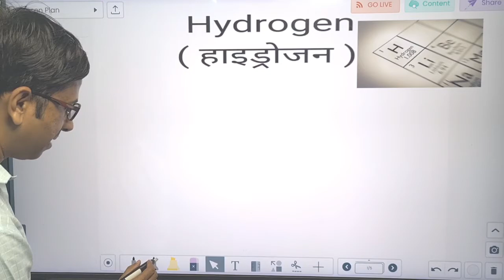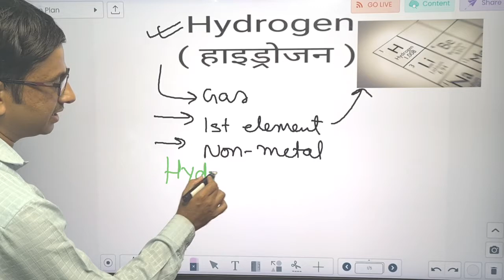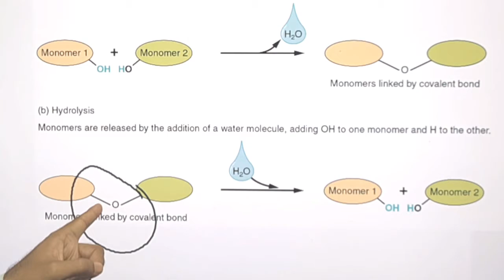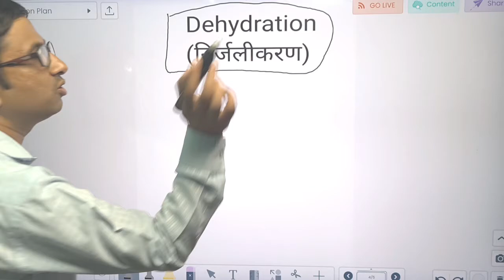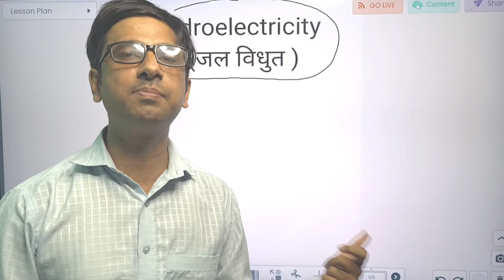DAY 5 : Aao Vigyan Sikhe /आओ विज्ञान सीखे । Day - 5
Aao Vigyan Sikhe /आओ विज्ञान सीखे । Day - 5

This video helps in :-
learning science at ease
science learning is easy
To make science easy
Let's learn science
Let's learn science in effective way
Let's learn science in easies way possible
Let's learn science effectively
Let's learn science in 5 minutes only
Science learning in easy way
Science learning in effective way
Science learning
Science learning best way
Science learning in 5 minutes only

yeh video madad krta hae :-

vigyan pdnhe ka sahi tarika
vigyan pdhne ka tarika
vigyan sikhne ka sahi tarika
vigyan sahi tarike se sikhne mae
vigyan asani se kaise sikhe
vigyan sikhne mae
vigyan pdhne ka sabse sahi tarika
vigyan sikhne ka sabse sahi tarika
vigyan sikhe sirf 5 minute mae
vigyan sikhe minute mae
vigyan pdhne ka srwottm tarika
vigyan pdhne ke baad yaad kaise kare
vigyan pdhne ke faede
vigyan pdhne se daily life mae upyog
vigyan padhne ka best tarika
vigyan pdhne ke saath kaise samjhe
vigyan pdhne ka daily life mae kya use hae
vigyan aao krke sikhe

This video also helps in :-